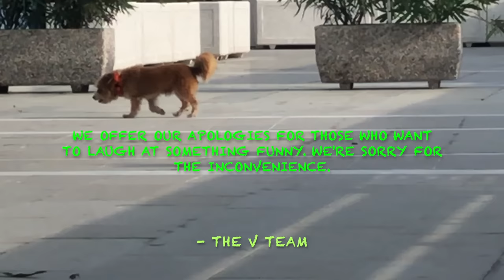(Failed) V Team 2 Attempt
You asked for it and here it is. I am SO SORRY that this isn't funny or finished and the rest of the gang will probably be pissed that I published this but here it is. We shot this all in Dallas, Texas during after a day spent at a convention and it came together pretty loosely. Try your best to enjoy, I guess.